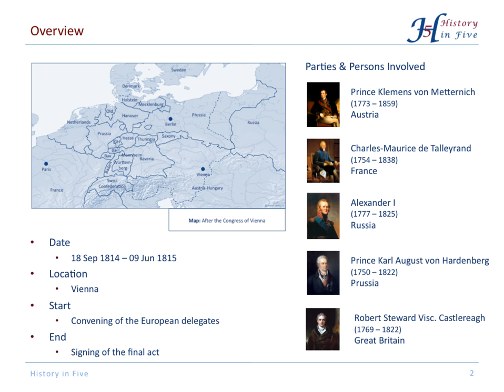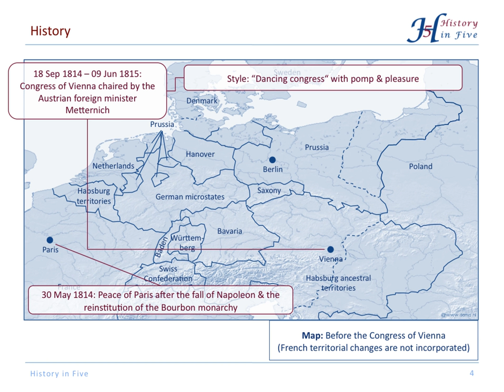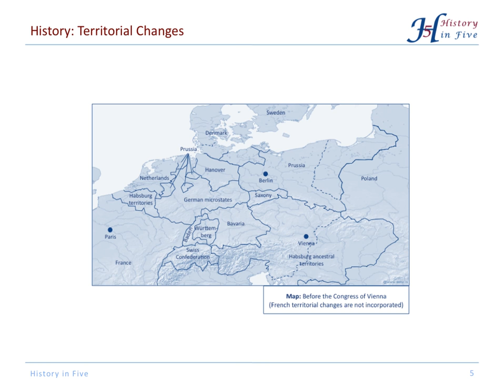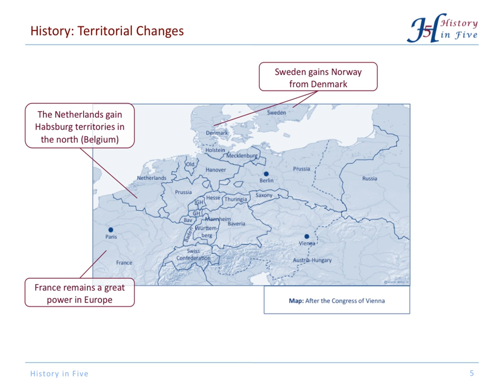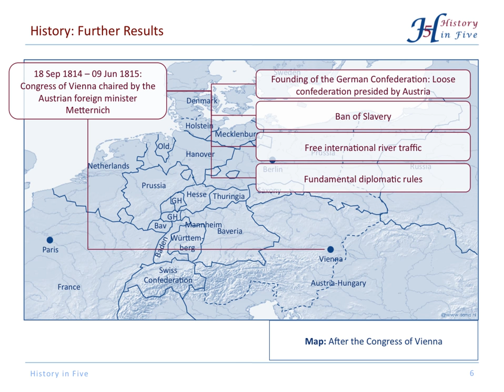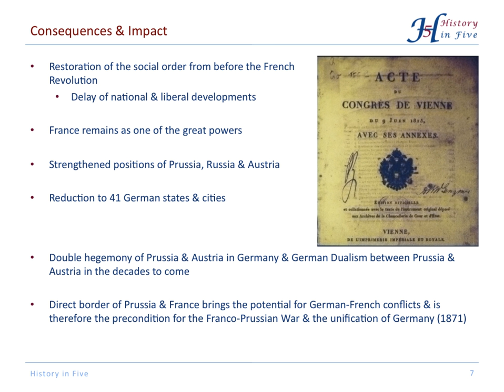The Congress of Vienna (1814)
Under the leadership of Prince Klemens von Metternich the European powers restored the old order from before the French Revolution in the Congress of Vienna.

Here are some important events of the first half of the 19th century:
(1) The Vienna Congress